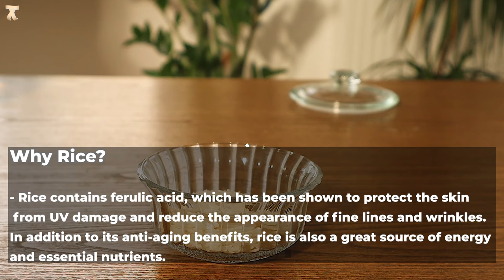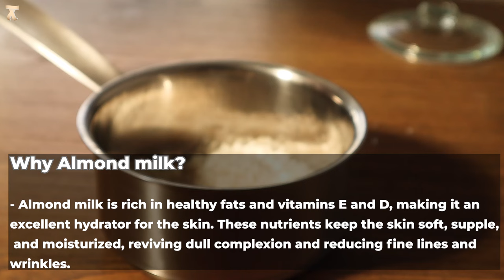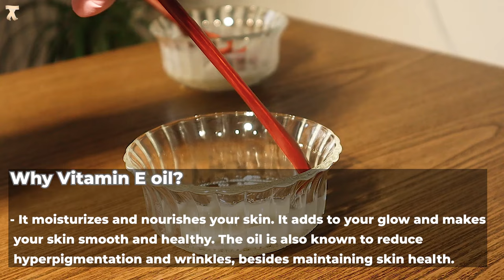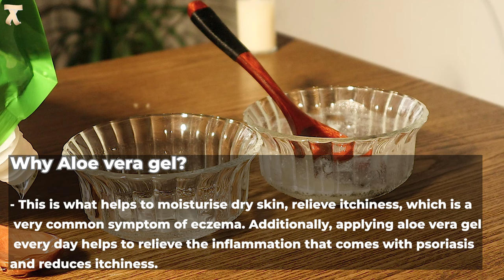Elixir Of Youth! 💯 Instant Skin Tightening Face Pack! Removes Wrinkles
Unveil the secret of eternal youth with my homemade recipes!

Find out how to create an amazing natural skin tightening pack.

Go to my website and read more about this remedy.

INGREDIENTS USED:

✺ Organic Argan oil
✺ 1 egg

 / arinaathome

👉🏻👉🏻 Glass Diffuser Bottles

   ▶CARROT CREAM FOR GLOWING SKIN

 • Diy carrot cream for glowing skin | H...
   ▶ DIY SUGAR & LEMON LIP SCRUB

 • Sugar and Lemon Lip Scrub diy || Home...
   ▶ GROW NAILS LONG NATURALLY

 • How to grow your nails Long and stron...
   ▶ DIY LEMON OIL

 • How To Make Lemon Oil For Skin Lighte...
   ▶DIY LIPGLOSS ( No versagel)

 • DIY: Red Tinted Lip gloss with Aloe v...